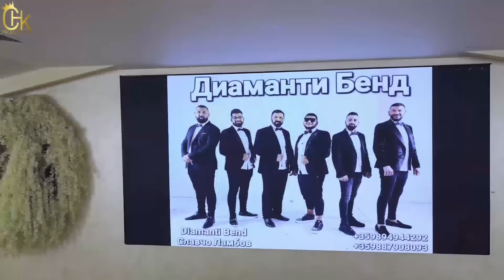Diamanti Bend 2024 Splet kucheci za Naroda. Диаманти Бенд Сплет кючеци за Народа.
Р-л Славчо Ламбов

Старозагорски кючек
Софийски кючек
Дивият запад кючек
Бамбуча кючек
Варненски кючек
Пловдив Зурна кючек
Пазарджик Кандралъ кючек